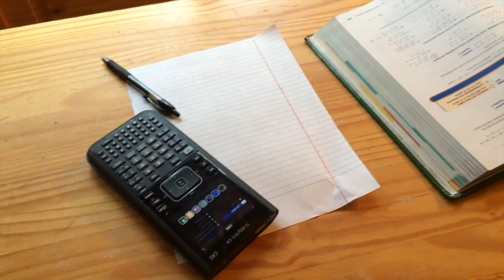Bored Smashing - Graphing Calculators!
GOODBYE SLOPE INTERCEPTS AND PARABOLAS BY TEXAS INSTRUMENTS...